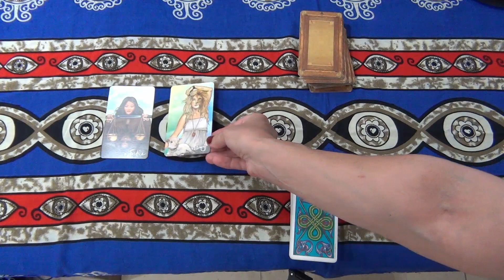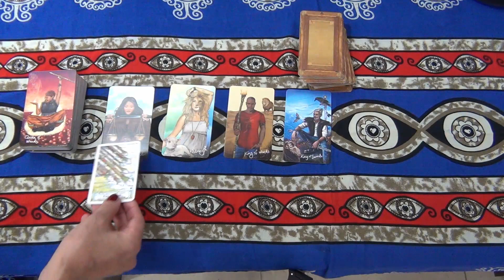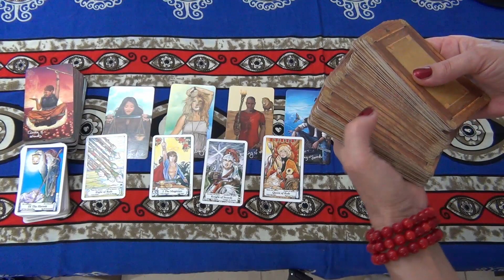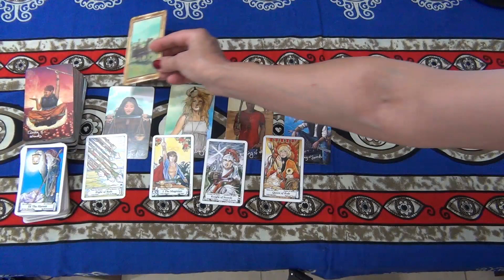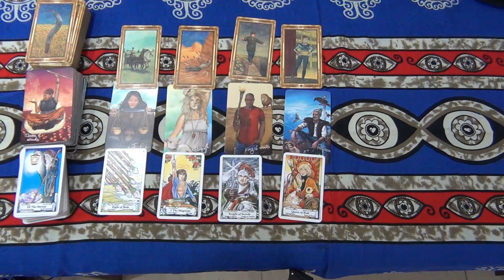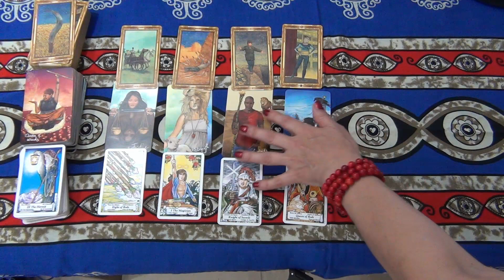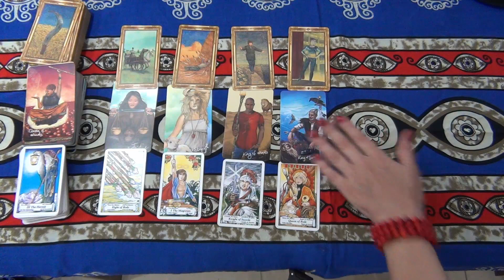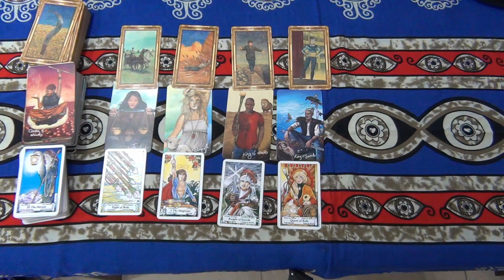Aries You are helping this person with passion! Love March 2020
Aries Tarot TarotReading Welcome! Here is the Love Monthly tarot readings for Aries for the month of March 2020. I have been reading about and working with tarot cards for the better part of 20 years now and I hope I can give you some insight into the following month! Our monthly general tarot card readings are available for March!